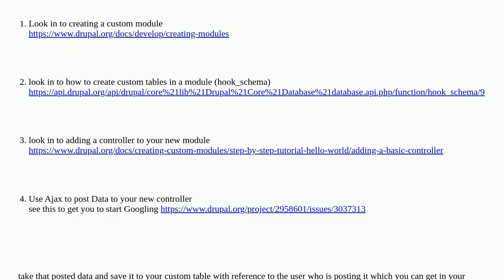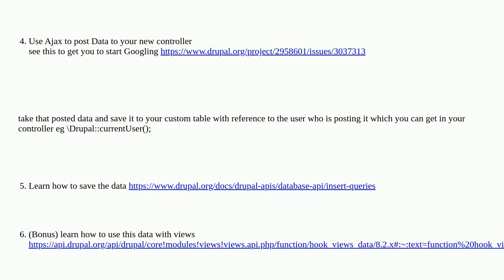Drupal: Give all users including anonymous ones the option to add nodes of certain content types ...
Give all users including anonymous ones the option to add nodes of certain content types to a list like "interested", at least once

A special thanks goes out to the community

  nodes 10 javascript ajax commerce